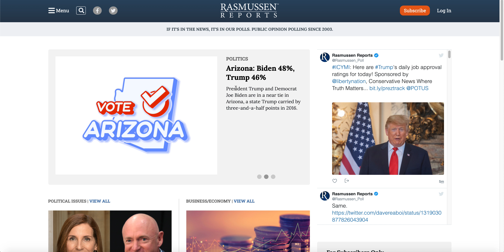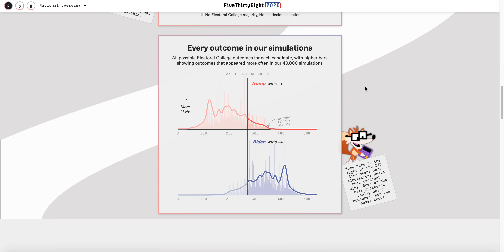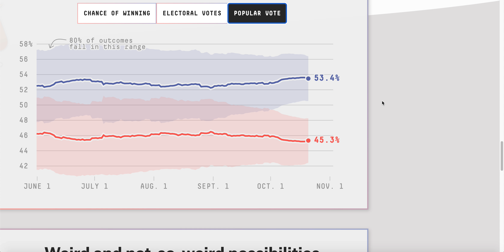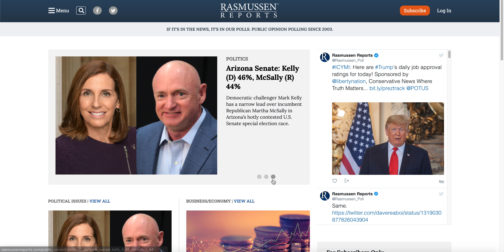The 2020 Electoral Map Based on Donald Trump's Favorite Polls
● Deven Shah
● John Putnam
● Cdalex1996 E.
● T. Brookeshire Harris
● Albert Candelaria
● Andrew McKinlay
● Stephen Varnum
● Bartleby Scrivener
● millwx
● Jeffrey Bono
● Ryan Kelley
● Tom Morrison
● Sam Dirscroll
● Ace Campillo
● Gerin Jera
● Richie Rider
● Travis W.
● Mario Chengini
● Sami Cheaitani
● Flora P. Williams
● Adam Boyer